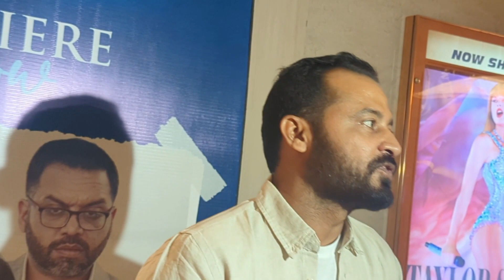ফারুকী বসের অভিনয় দেখে কান্না করেছি : জীবন (বোরহান ভাই) | Something like an autobiography